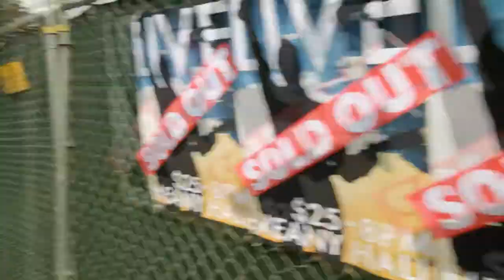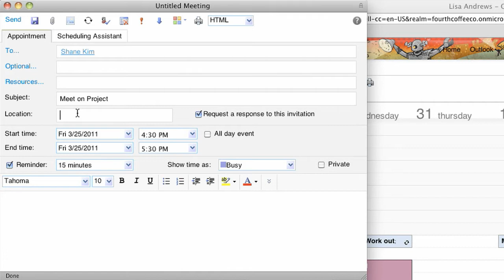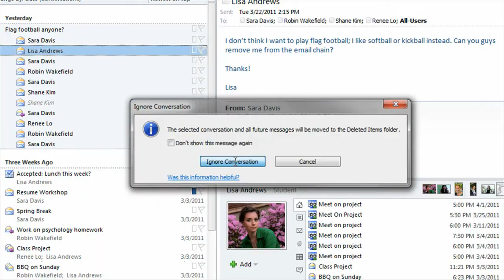Exchange Online: First Day of the Quarter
Students' lives never stop moving. With Microsoft Exchange Online, Outlook, Outlook Web App and related technologies, students can stay connected with email, calendar and contacts to help manage their busy lives - nearly anywhere, anytime and almost any device.